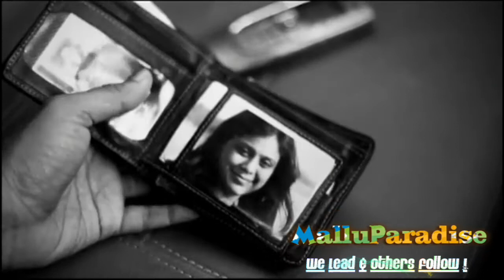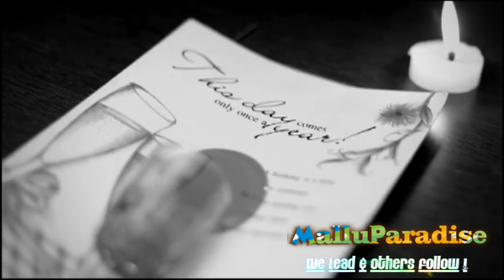Alone Music Video Malayalam 480p